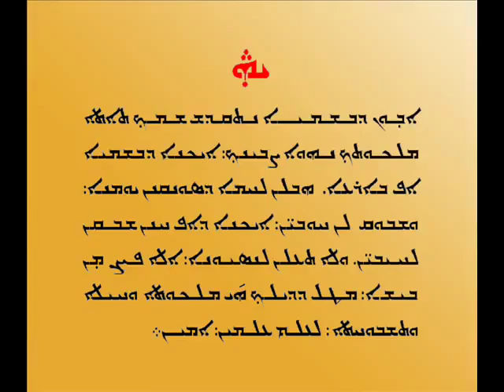WHOM TO CHANGE, SPIRITUAL, MOTIVATIONAL SPEECH BY MARIO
If you are praying and trying to change someone in your family or in your society, please listen this.